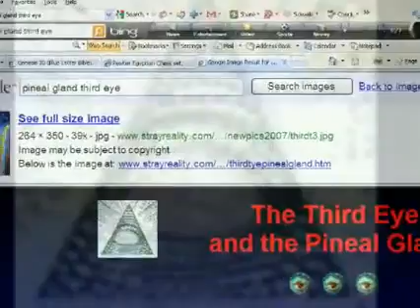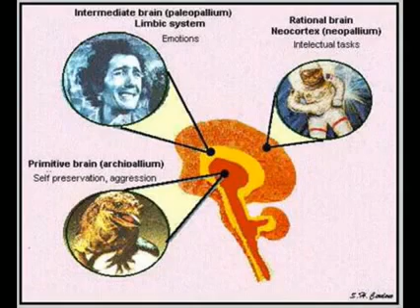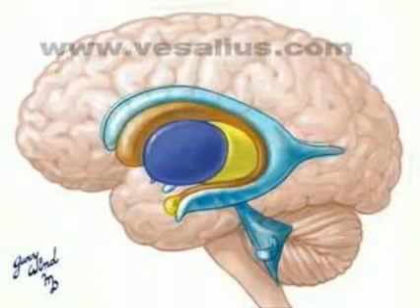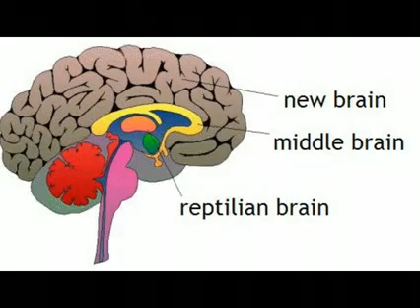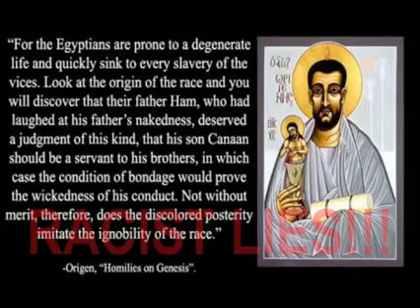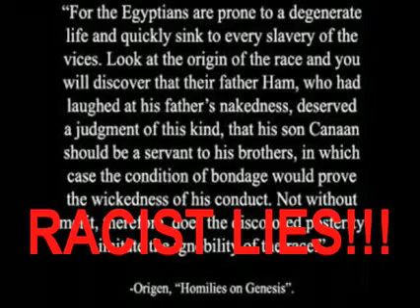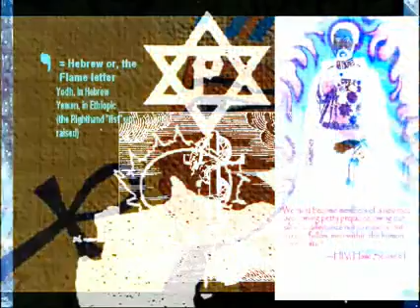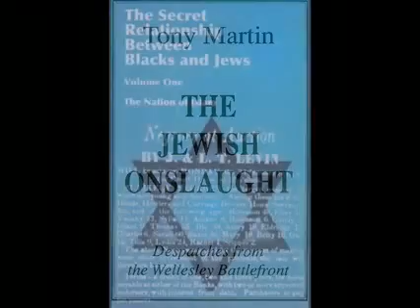Rastafari Studies | PART 4 | NIMROD vs Assyrians Magis vs EGYPTIANS & Secret of ETHIOPIC Hebrews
Rastafari Studies | PART 4 | NIMROD vs Assyrians Magis vs EGYPTIANS & Secret of ETHIOPIC Hebrews | Rasiadonist - Ras Iadonis Tafari reveals and rebuts counterfeit Jewish and racist misinterpretations of Curse of Ham myth and the demonization of NIMROD, the son of Cush (biblical Ethiopia) SUBSCRIBE Today! Give Thanks!

BRIEF SYNOPSIS - EDITED BY RAS IADONIS TAFARI
Since the 7th century by European Khazar "Jewish" Rabbinical converts and in the 8th century by later Bedouin desert Arabs, the "son of Cush (the Ethiopian)," Nimrod has traditionally been considered the leader of those who built the Tower of Babel in Shinar, though the Bible never actually states this. Nimrod (Hebrew: נִמְרוֹד, Modern Nimrod Tiberian Nimrōḏ Aramaic: ܢܡܪܘܕ‎ Arabic: نمرود‎) is according to the Book of Genesis, a great-grandson of Noah and the king of Shinar. He is depicted in the Bible as both a man of power in the earth and mighty hunter. He also figures in many legends and folktales outside the Bible. The Holy Bible warns true Christians of these "jewish fables" in the following words from Titus 1:14 "Not giving heed to Jewish fables, and commandments of men, that turn from the truth." Such "Jewish fables" called extra-Biblical traditions were used as the racist pretext in associating this once great Cushite named Nimrod with the Tower of Babel and thus led to a darkening or "blackening" in the negative sense of his ancient illustrious reputation. Because of this deception, it is commonly nowadays usually assumed that it was under Nimrod's direction that the building of the Tower of Babel began (this is a white supremacist lie); aside from Flavius Josephus, this is also the view found in the Talmud (Chullin 89a, Pesahim 94b, Erubin 53a, Avodah Zarah 53b), and later midrash such as Genesis Rabba.

Several of these early European (Khazar/Askenazi) Judaic sources also assert that the king Amraphel, who wars with Abraham later in Genesis, is none other than Nimrod himself. However, the two men, Nimrod and Abraham, lived almost 500 years apart. Therefore, Nimrod could not be "Amraphel" and Abraham and Nimrod were not enemies like the Jewish Rabbis assume and make others believe in their tales. Ezekiel 22:9
"In thee (Judaism) are men (Rabbis) that carry tales to shed blood: and in thee they eat upon the mountains: in the midst of thee they commit lewdness."

The Book of Jubilees mentions the name of "Nebrod" (the Greek form of Nimrod) only as being the father of Azurad, the wife of Eber and mother of Peleg (8:7). This account would thus make him an ancestor of Abraham, and hence of all Hebrews.

Judaic mis-interpreters as early as Philo and Yochanan ben Zakai (1st century AD) interpreted "a mighty hunter before the Lord" as "in opposition to the Lord"; a similar interpretation is found in Pseudo-Philo, as well as later in Symmachus. In Pseudo-Philo (dated ca. AD 70), HOWEVER, THE HEBREW "BEFORE THE LORD" IS USED IN THE SAME WAY SPEAKING OF ABRAHAM. MOSES AND THE DAVID. In other words, the Roman licensed "Rabbis" lied against the Ethiopian (Kushite) Nimrod and twisted the meaning of the clear Hebrew of the Massora (traditional) version of the Tanach - Genesis 10:8,9. Nimrod is made leader of the Hamites; while Joktan as leader of the Semites, and Fenech as leader of the Japhethites, are also associated with the building of the Tower.[3] Versions of this story are again picked up in later works such as Apocalypse of Pseudo-Methodius (7th century AD) repeating the lie and intentional corruption of the interpretation of the bible in much the same way as the so-called "Curse of Ham" racist myth.